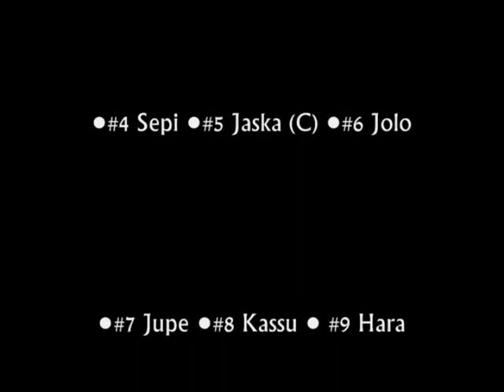FC Liikunta OEM Rooma 2007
Opiskelijoiden jalkapallon EM-kisat 2007 Roomassa. Liikunnan futisjoukkueen ensimmäinen reissu maailmalla. Lopullinen sijoitus 15. Maalintekijöinä järjestyksessä: Petteri Muotka, Mikko "Hude" Huhtiniemi", Kasper "Kassu" Mäkelä, Arttu "Ara" Pihlainen & Juha "Juice" Himanen.